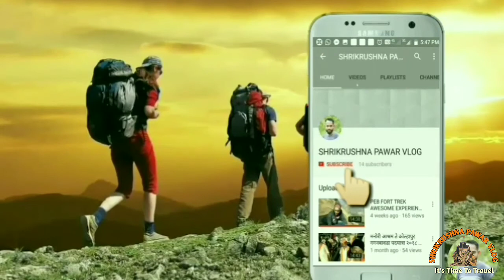श्री गणेश घोळ मंदिर ।। अपरिचित मंदिर ।। Shri Ganesh Ghol Temple ।।Shrikrushna Pawar Vlog ।।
नमस्कार मंडळी,
पुनः एकदा आपल्या मराठी व्लोग यूट्यूब चैनल वर एक नवीन वीडियो घेऊन आलो आहे.
Hello Friends,
Again we have come up with a new video on our Marathi Vlog YouTube channel. If you like the video, please like, share and if you are new to our family then subscribe and join the family by clicking the bell icon button and also click on the ALL button.

Camera  : Oppo A3 S & MI YI 4k Action Camera.